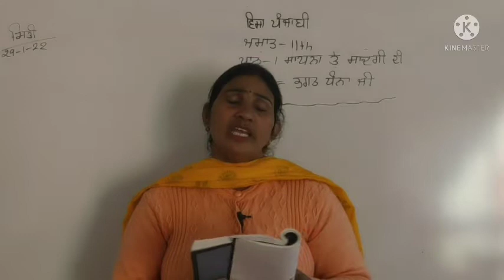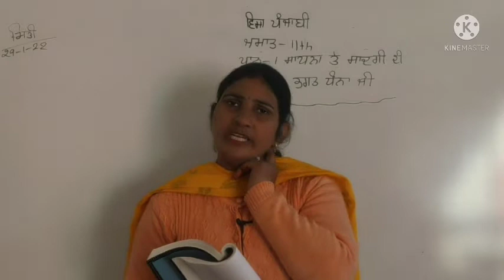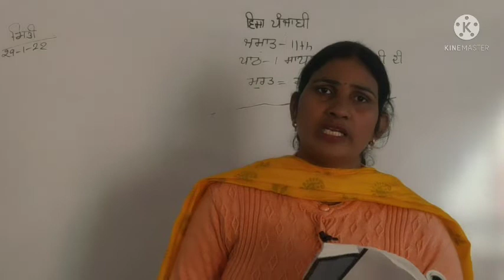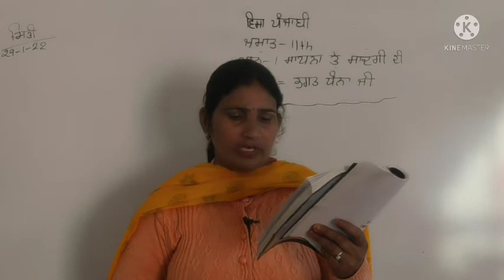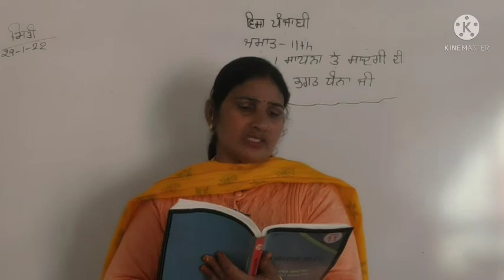RBSE||पंजाबी साहित्य||11th||lesson_1